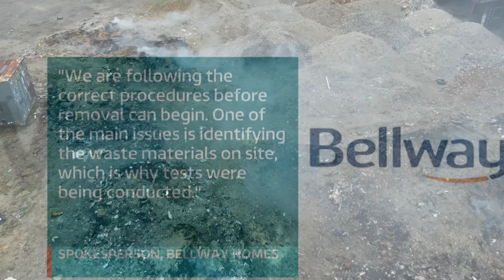Infernal Flame: Toxic Fire Pollutes Entire Village For 27 Days And Counting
Residents of two villages in the Chilterns - Hazlemere and Holmer Green - say they are  being forced to stay in their homes or risk serious health issues from continuing smouldering fires from a nearby building site.  The large pile of rubbish went up in flames on Thursday, April 25, with site owners Bellway Homes claiming it was caused by "fly-tippers".
Despite the best efforts of the fire service, the mound has continued to smoulder and smoke for more than a 27 days leading residents to complain of nausea and headaches from the fumes.